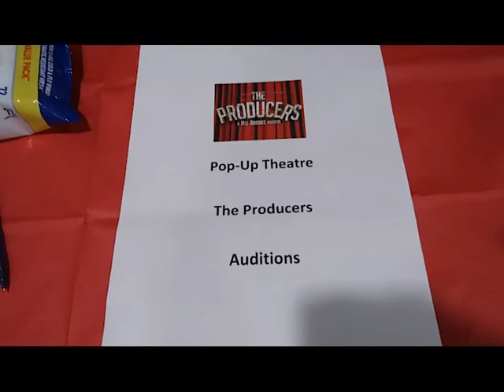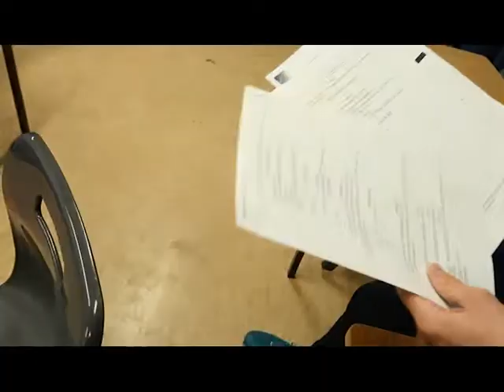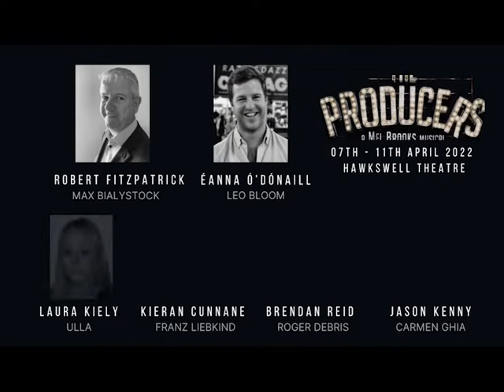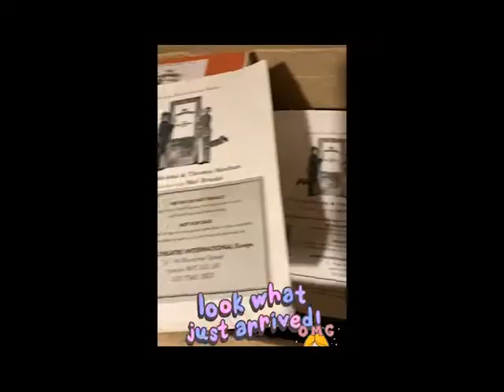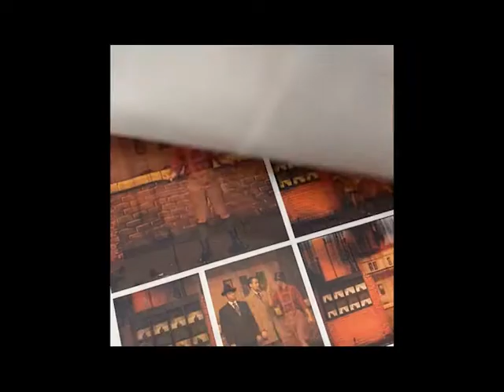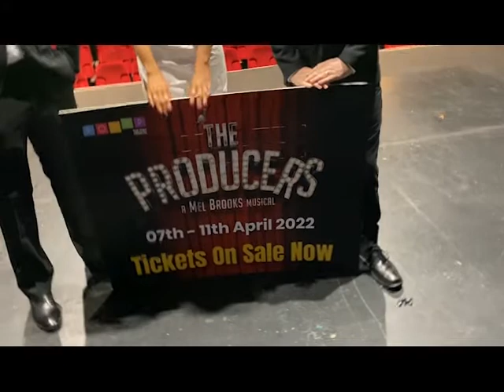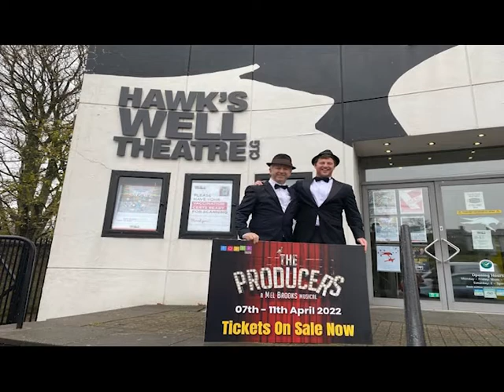WE HAVE A CAST | Behind the Curtain Episode 2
We finally have a cast!! And WHAT a cast!